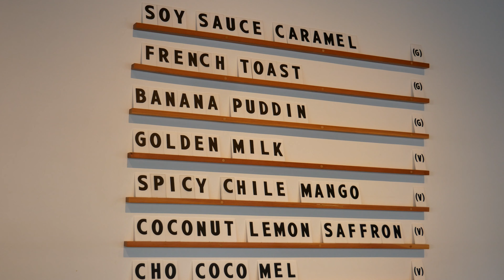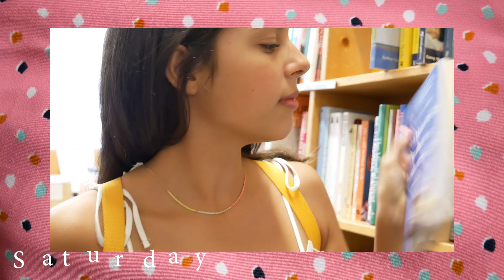what I wore for my last week of summer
hey hey, this is what I wore for my last week of summer before freshman year of high school! This video was a bit of a lookbook, so you can see my favorite things about each clothing pieces, make sure to like this video if you want to see more of what I wear on a daily basis!

I also have a blog if you're interested in my style

Monday: Madewell top (old summer 18’)
Old Navy shorts
Birkenstock- Arizona

Madewell matching Shoes + bag

Wednesday:
Madewell Top & Bottom- (summer 2018)
Forever 21 headband- Similar
Catbird: similar
Birkenstock- Arizona
Thursday: Topshop Crop top
Topshop Pants

Saturday: BDG pants
Daisy Forever 21 Top (bought this year in store but could not find it online)

Sunday: Dress: Vintage store
 Vans: (lazy oaf collaboration no longer available)

what was your favorite look? Friday + the skirt was mine.

-Brooklyn schugar

🌵85